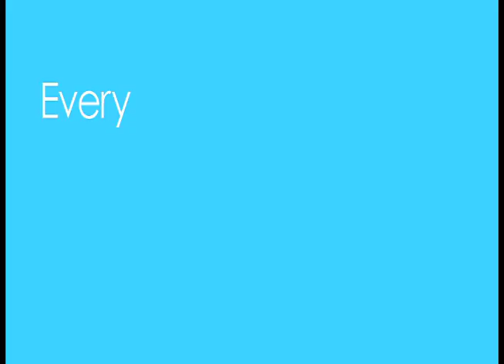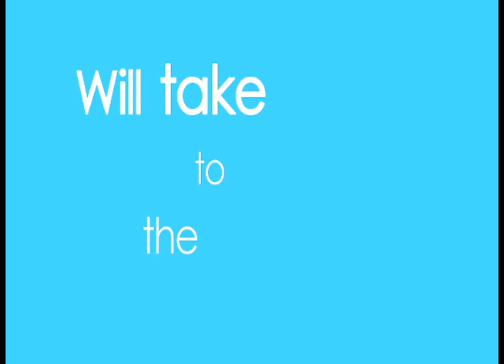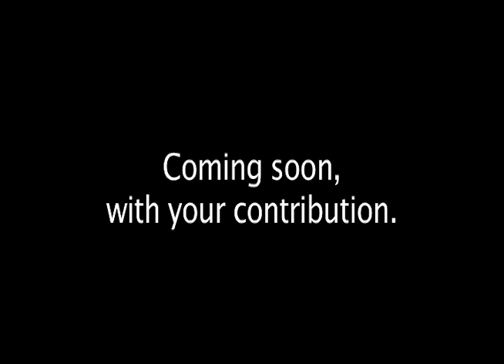NY Jazz Choreography Project, The 'I Can Dance' film, & Affordable NYC Apartments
On this episode of "Inside New York City Dance", we give you an inside look at the New York Jazz Choreography Project performance at the Manhattan Movement & Arts Center. Then, Tap Dancer, Writer, and Producer, Benjamin Ryan Nathan shares the story behind his new documentary film, "I Can Dance". Plus, Choreographer, Media Designer, and Real Estate Agent, Angel Feliciano offers some insider tips to help dancers find affordable apartments in NYC.

Watch the live stream of the show online at 10:30 pm EST on Fri. nights, by clicking on the "Culture Channel" link. If you're in the five boroughs of New York City, here are your channels, depending on your cable provider: Time Warner Cable 67 -- RCN 85 -- FiOS 36.

Have you missed previous episodes of our show? You can watch full episodes of our show on our Youtube channel!

Inside New York City Dance airs every Friday night at 10:30 pm EST. Our television show gives you an inside look at the New York City dance world, with in-depth interviews, coverage of the best dance events in New York City, plus health and wellness tips to keep you dancing for life. Inside New York City Dance features what's hot in the NYC dance scene, from dance events to dance classes, performances, Broadway shows, and the latest dance industry news!